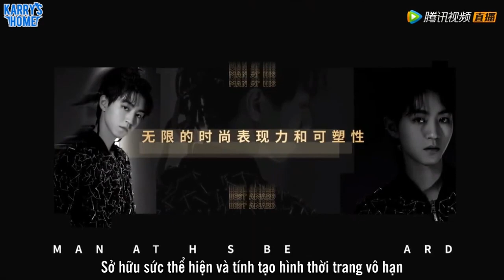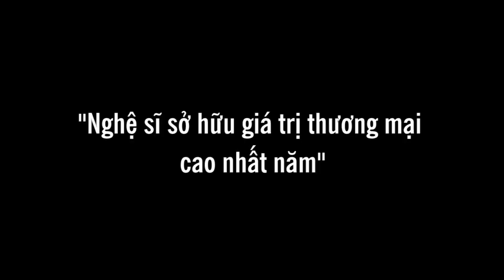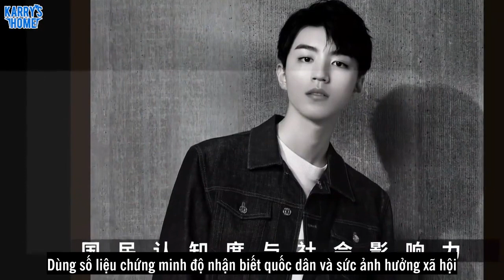[Vietsub] 191218 Vương Tuấn Khải nhận 2 giải thưởng tại đêm "Thời thượng tiên sinh"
Trans: Nina
Sub: Meomeo
Cre: 王俊凯的资源组 , krystal_筱楠